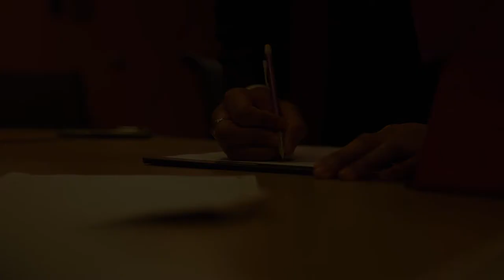Alpha Week 2021 Trailer - The Mighty Gamma Nu Chapter of Alpha Phi Alpha Fraternity, Inc.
Alpha Week 2021 Promotional Trailer for The Mighty Gamma Nu Chapter of Alpha Phi Alpha Fraternity, Incorporated at The Pennsylvania State University.

Produced, Written, Directed, Shot, Edited x A. S. Saint Lamont
Co-Producing x Zack Alexis
Also Edited x Trevon Burton

Starring: Carlos Norman, TaiRe Daniel, Trevon Burton, Zack Alexis, Jaylen Carr
Featuring: Crishon Washington, Daniel Gizaza, Othman Gbadamassi

Inspired by Marvel.